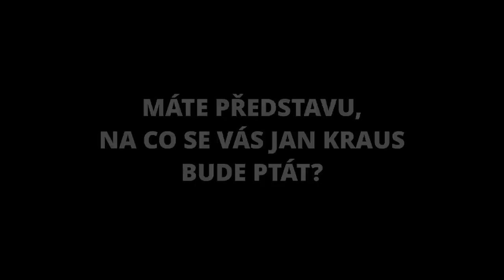Otázky - Lucie Bílá - Show Jana Krause 9. 6. 2021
Hosté: Zpěvačka Lucie Bílá, herec Marek Taclík a profesionální vrba Pavla Freij.
SledujSJK! na PrimaTV

👉 PODPOŘTE EMILA! 😉